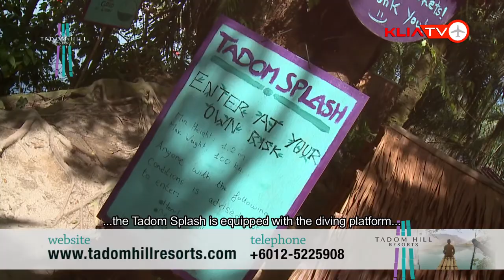Tadom Hills - KLIATV Hotspot